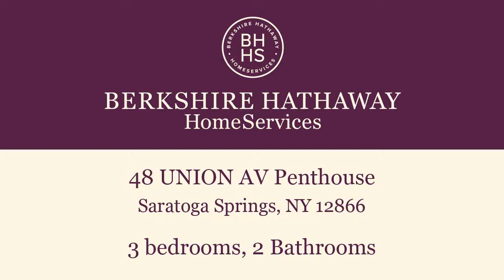Residential for sale - 48 UNION AV Penthouse, Saratoga Springs, NY 12866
Saratoga charm and elegance at its best! Beautiful historic details: gorgeous trim work, vaulted ceilings and classic lines just minutes from the track, downtown shops and restaurants.Totally renovated to respect its heritage, this penthouse has a huge great room with soaring 28' ceilings, granite counter tops, SS appliances, hardwood floors, custom cabinets, stained glass, additional sunroom, laundry room and storage area. Acc by elevator. Furniture is negotiable. Don't miss this rare opportunity!

Bedrooms: 3
Bathrooms: 2
Square Feet: 2633
Price: $799,000